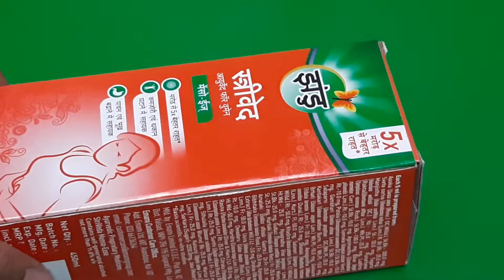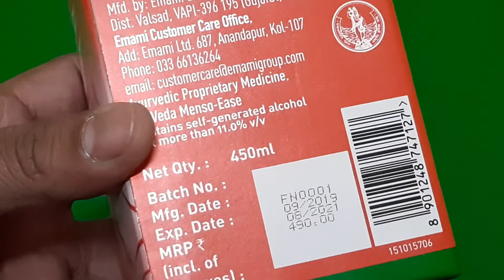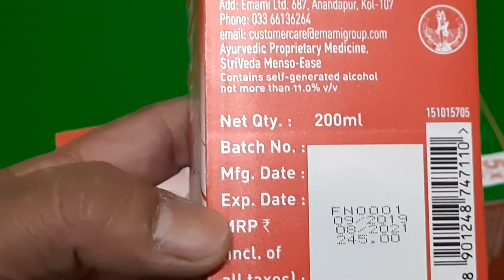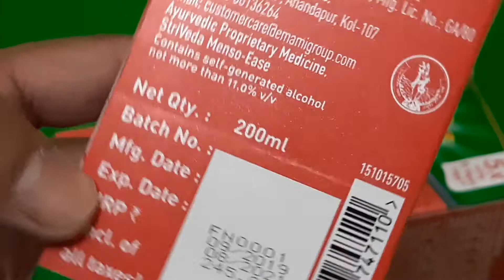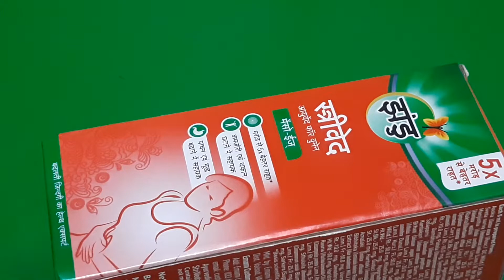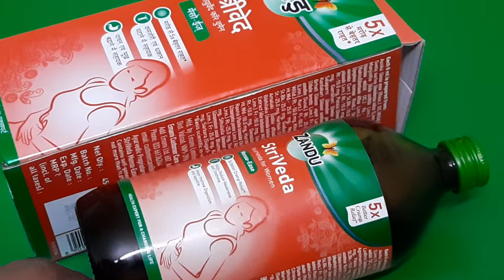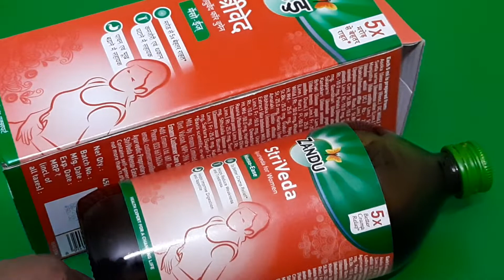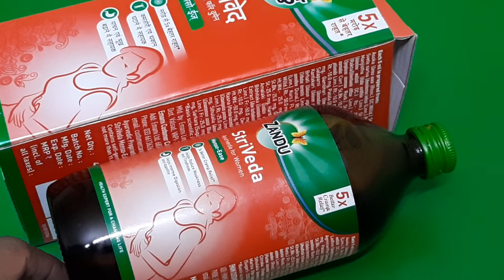StriVeda#स्त्रीवेद#Zandu Femal Tonic#महिलाओ का भरोसेमंद साथी।#